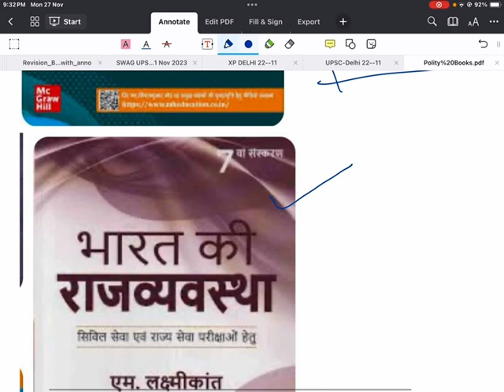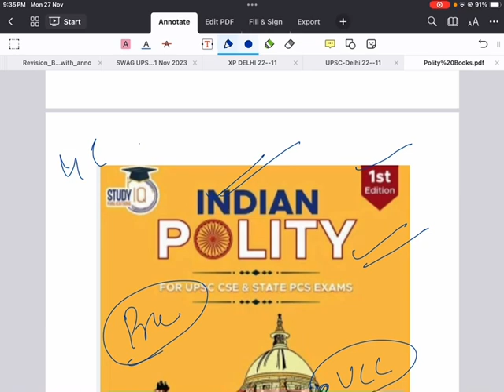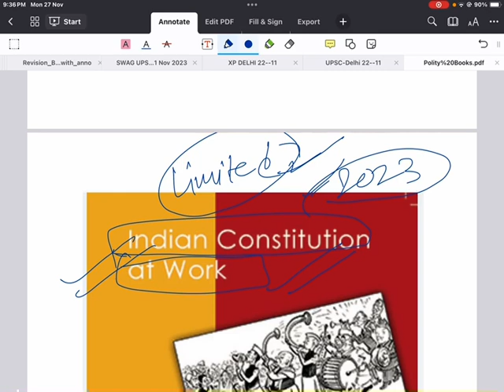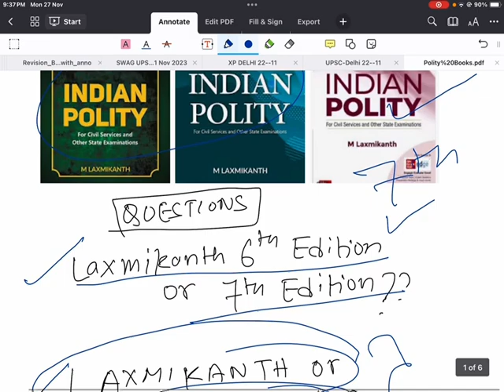Which Laxmikanth to follow ?